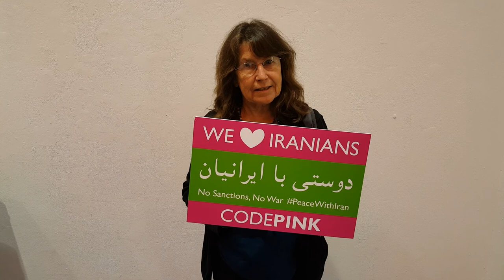Peace with Iran by Odille (French)